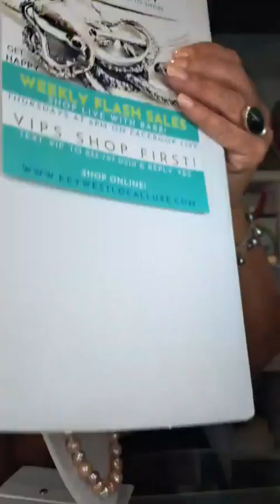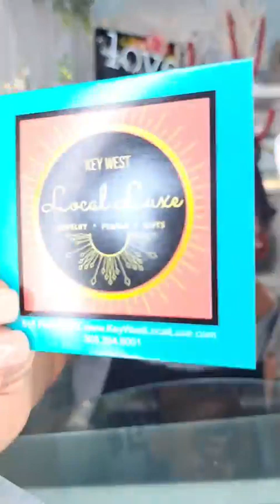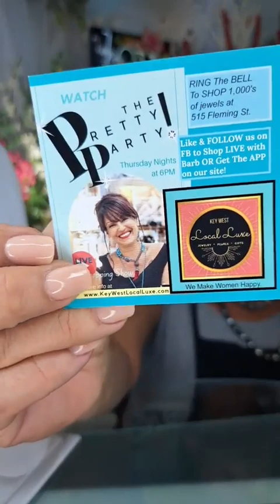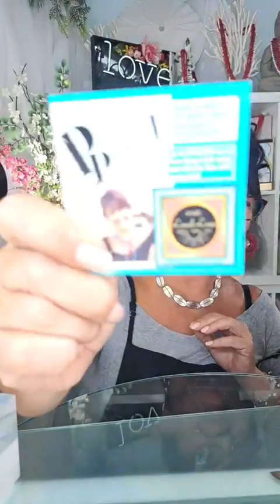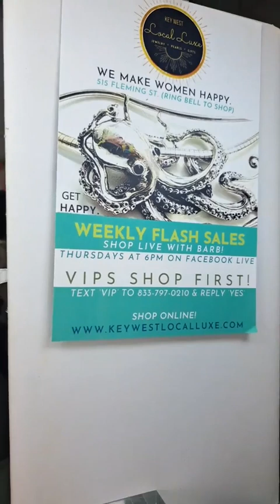Shop The December 14th Pretty Party!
If you hate good times & Live-Shows but LOVE JEWELRY ~ You can get VIP Access to PRE-SHOP our Shows & Sales by texting 'VIP' to & answering 'Yes'. Then, You'll get a text link to the steals on Wednesday & can SWOOP IN & GRAB The Best Jewels before everybody else has a chance! 😉 & you'll get a notice the show's about to start on Thursday. 😃 Cool, RIGHT?